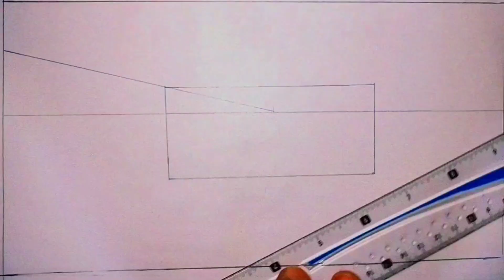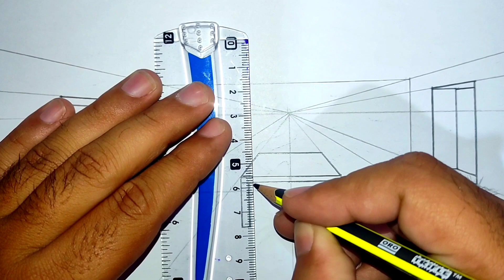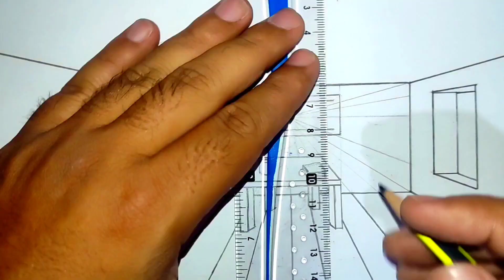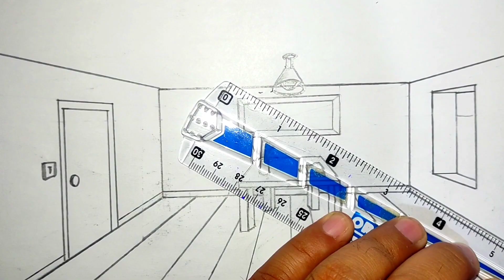One dimensional Indoor Room Drawing with few details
DIY OLD GOTHIC ENGLISH ALPHABET LETTER WRITING FOR KIDS

I have made Gothic style of calligraphy writing in the form of Capital Alphabet A-Z .
I have used normal black ball pen , you can also use any other pens, try this out it is really amazing

Gothic Calligraphy Capital Alphabet A-Z || normal black pen || calligraphy style

Snack Video ID:
J.Art_Academy
(Strider..J)

Related to this Video:
Gothic Calligraphy
Modern Calligraphy
Pen Calligraphy
Black Letters
Calligraphy style
Calligraphy Alphabet
Normal Pen Calligraphy

The Channel is for those people who has love and passion for Pencil art.

I will try my level best to provide you with the best of my efforts the real and entertaining content regarding pencil art.

Please do support me and keep motivating me by giving me your comments and kind feed backs. Thank you.